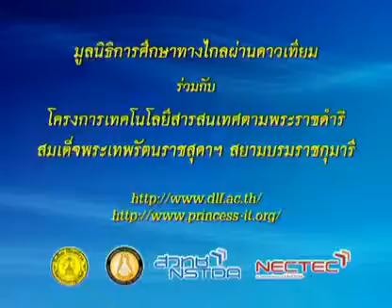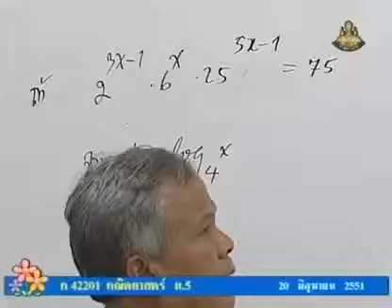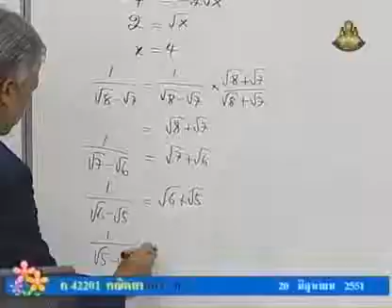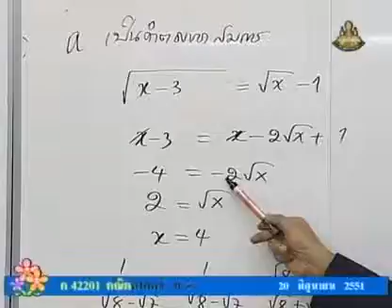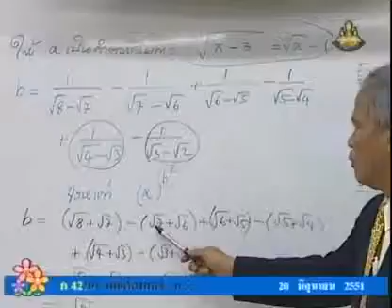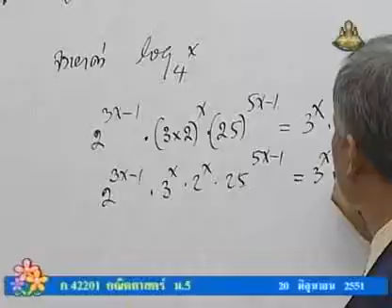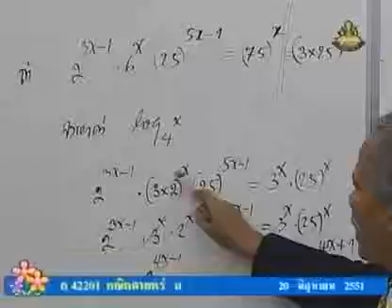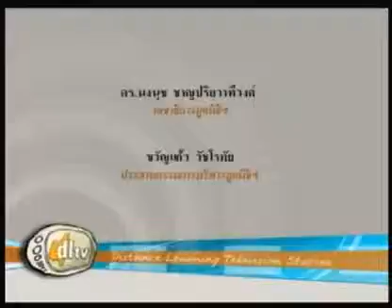064 51mbM5 018Dh mathm 5+ คณิตศาสตร์ม 5+